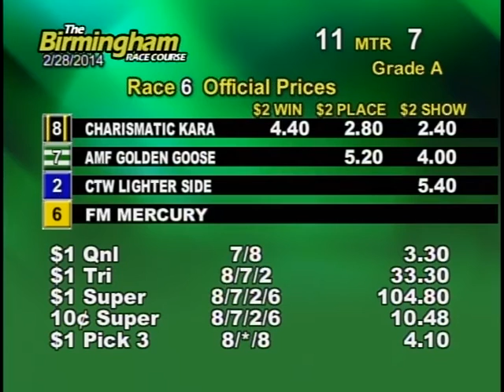02/28/14 Evening Race #6